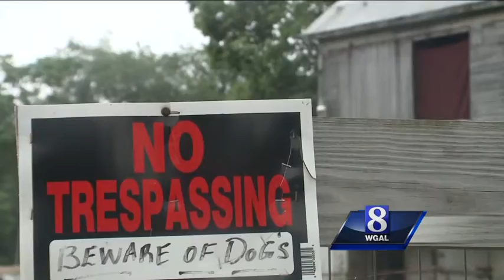POLICE: Killer still on the loose after triple homicide in Franklin County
Police are looking for a suspect after three people were killed in Franklin County.